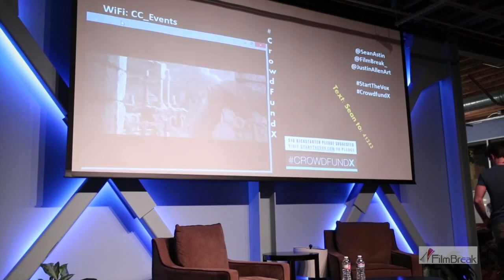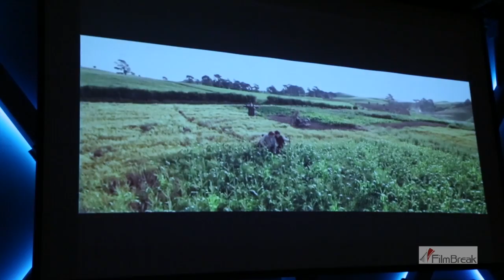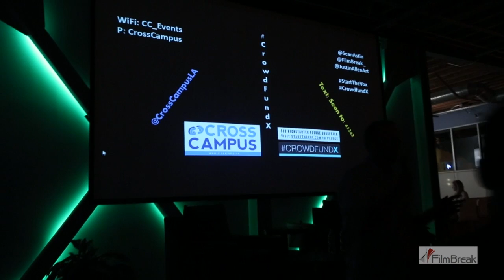Acting Legend, Sean Astin, talks Crowdfunding with FilmBreak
Sean Astin (LORD OF THE RINGS, GOONIES, RUDY) used FilmBreak's CrowdfundX service to successfully run his crowdfunding campaign on Kickstarter.

Here he talks with the FilmBreak team about his experience and how to be a successful crowdfunder.